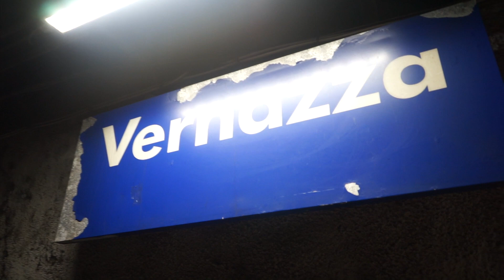Wyprawa do Toskanii w czasach Covid-19 cz.4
Długo wyczekiwana, bo aż dwa lata, kontynuacja wielkiego hitu YT o wyprawie kamperowej do Toskanii w czasach Covid-19.
Tym razem zabierzemy Was w podróż po Pizie i Cinque Terre.